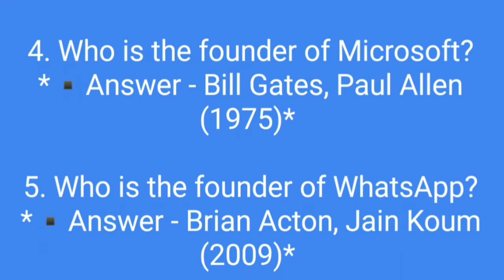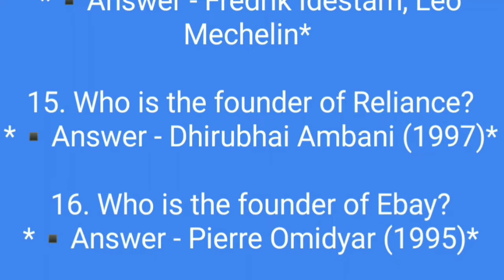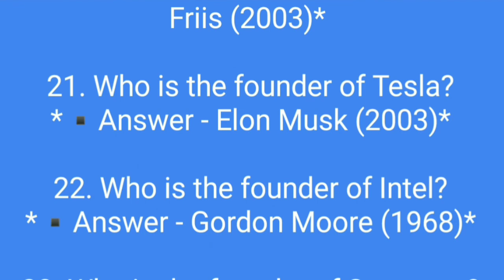Some Companies and Their Founder